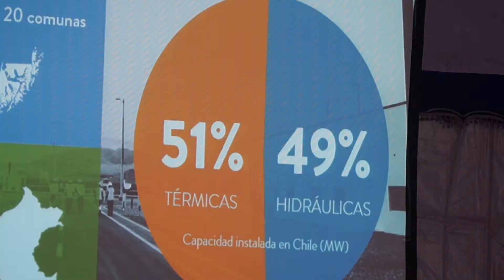5° Cuenta Pública Central Santa María Coronel - 2018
El reciclaje de cenizas subió a un 71%, en tanto la presencia de material particulado continúa por debajo del máximo permitido por el Servicio de Evaluación Ambiental y los estudios de metales pesados confirman que ni trabajadores ni la comunidad están expuestos a consecuencias negativas de la central.